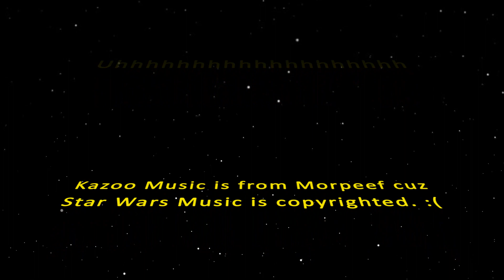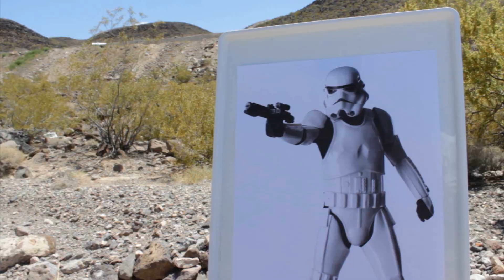Lego Han Solos Blaster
The Lego version of the DL-44 (Heavy Blaster Pistol) which is a classic blaster used by the most famous smuggler from the Outer Rim himself, Han Solo from Star Wars. In this video, we'll see more info of what this Lego blaster can do and hopefully the intro piece isn't as bad as I think it really is. Oh well... at least the blaster is cool. :D